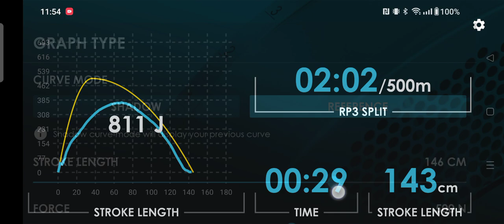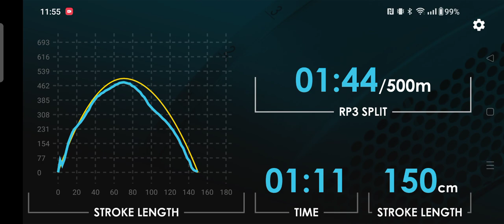Change ForceCurve field from Shadow to Reference mode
The RP3 app standard provides the "Shadow mode" where the 'next stroke' is compared to the 'last stroke'.

By holding the ForceCurve area, you can select the other mode: Reference mode, where you can set three parameters:

1. Target Stroke Length
2. Target Peak Force
3. Relative Peak force position

to generate a target curve shape.

With the target Reference Curve you can try to make your best stroke during the workout!

You can use the target numbers from your Advanced RP3 Portal Analysis.